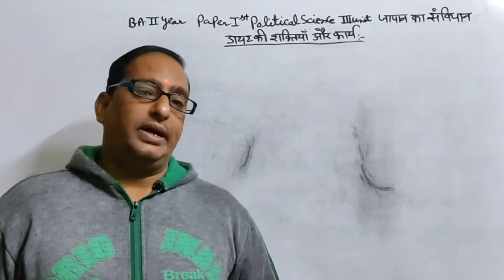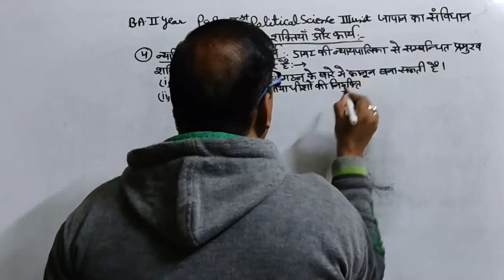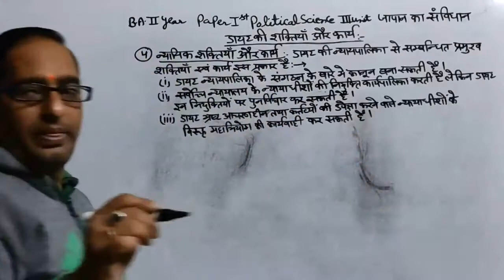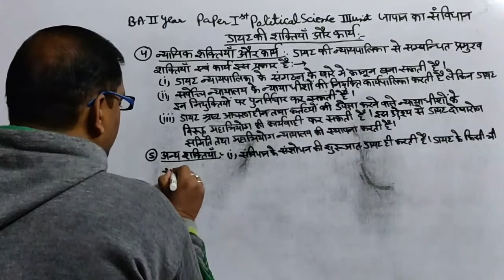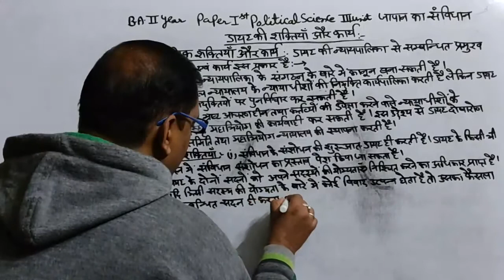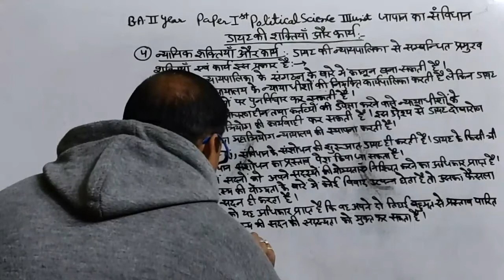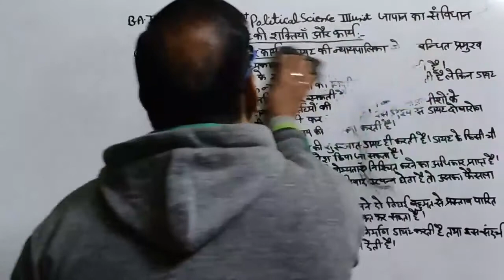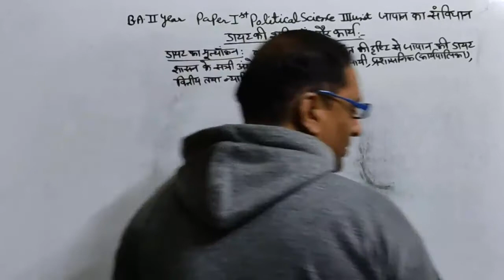B.A. PART-II YEAR P-1 POLITICAL SCIENCE (CONSTITUTION OF JAPAN - POWERS OF DIET) PART-2 V-45